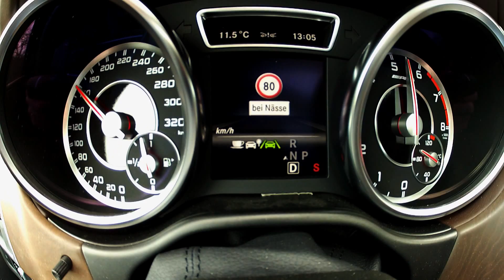Mercedes GL 63 AMG 0 - 200 Kickdown null auf Zweihundert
2,6 Tonnen schwer, aber dank 557 PS wieselflink. 4,9 Sekunden braucht der Mercedes GL 63 AMG für den Sprint auf einhundert Kilometer pro Stunde und die weiteren Hundert sind auch ganz schnell erledigt. Null auf Zweihundert in etwas mehr als einem Wimpernschlag.